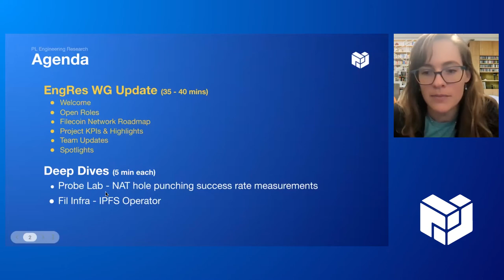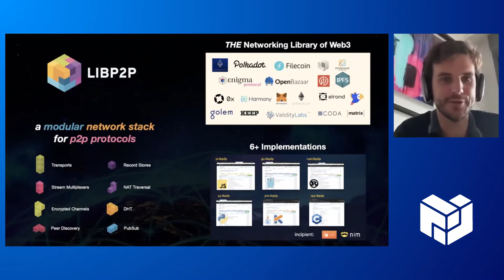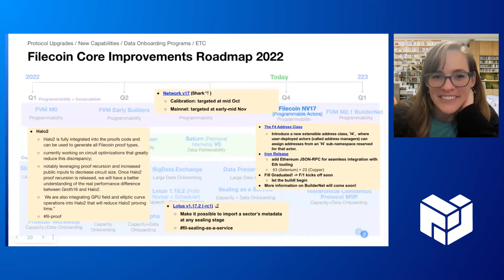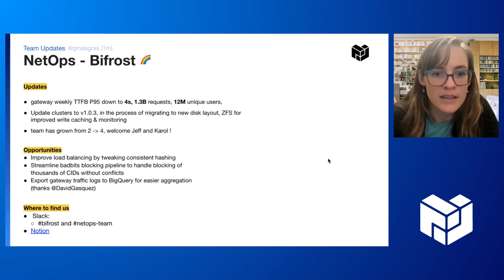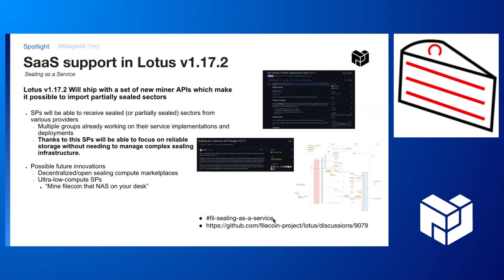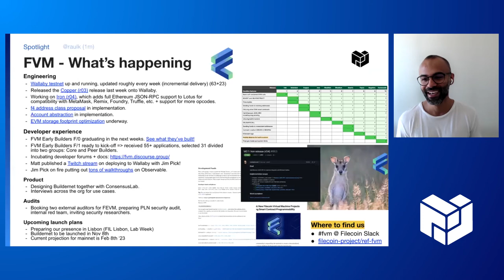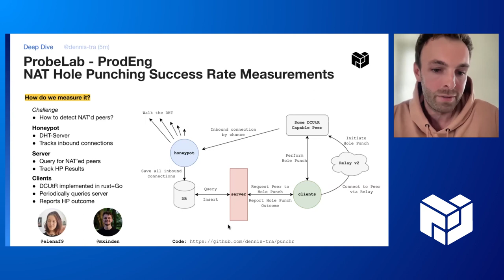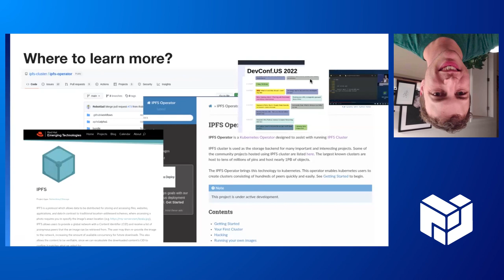PL EngRes All Hands: September 2022 (IPFS, Filecoin, libp2p + IPLD)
You can also follow along with PL EngRes WG priorities and progress in real time on our public Notion

Interested in joining the Protocol Labs Engineering and Research WG? Check out the latest job postings across our member teams

**Agenda**

00:00 - Welcome (momack)

04:43 - Project KPIs & Highlights
IPFS (gus)
libp2p (marteen seeman)
IPDX (galargh)
Filecoin (jennijuju)

16:55 - Team Updates
17:00 NetOps (jesse)
18:15 Retrieval Markets (Patrick)
20:07 CryptEcon Lab (Vik)
23:58 Bifrost (gmasgras)

25:52 - Spotlights
25:56  NV17 Upgrade  (Jennijuju )
29:27  Saas Enabling  (magik6k )
32:02 libp2p and the merge IPFS merge (biglep)
33:34  FVM Whats happening (Raulk )

41:39 - Deep Dives
41:45 - Probe Lab- NAT hole punching success rate measurements  (Dennis)
47:33 - Fil Infra - IPFS Operator